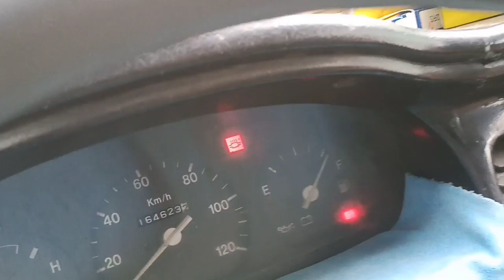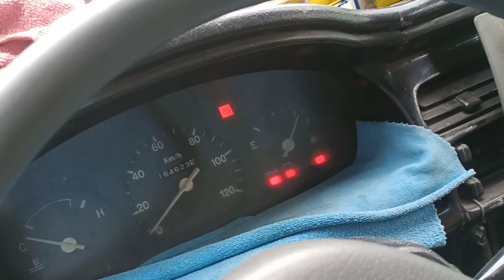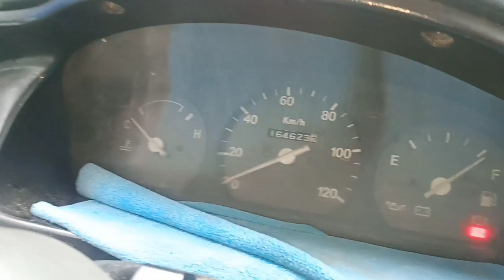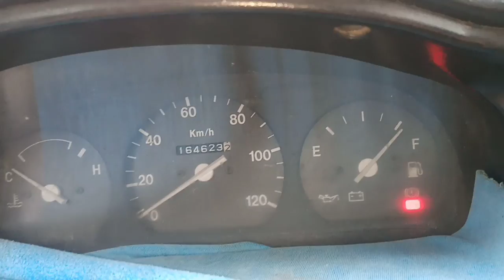Dashboard warning lights